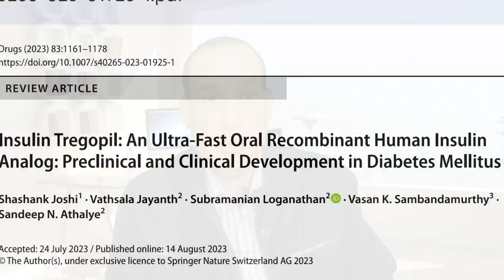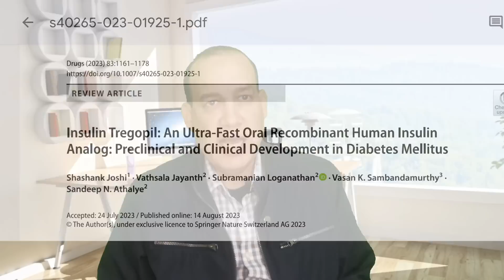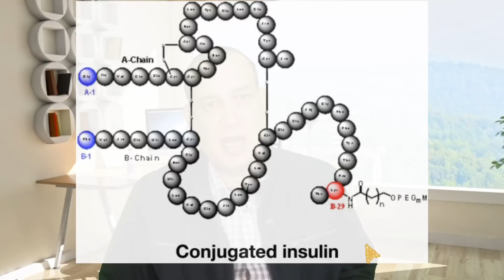اقراص الانسولين الفموية لعلاج السكري.. Insulin pill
الأنسولين tregopil، وهو نظير مبتكر للأنسولين عن طريق الفم تم تطويره بواسطة Biocon. يهدف هذا العلاج المبتكر إلى مواجهة التحديات المرتبطة بالأنسولين القابل للحقن مع توفير التحكم الفعال في نسبة السكر في الدم.
، يعتبر أنسولين تريجوبيل نظيرًا مبتكرًا للأنسولين عن طريق الفم ولديه القدرة على إحداث ثورة في الطريقة التي نتعامل بها مع داء السكري. من خلال محاكاة المسار الفسيولوجي لتوصيل الأنسولين عبر الوريد البابي، يهدف هذا العلاج المبتكر إلى توفير تحكم فعال في نسبة السكر في الدم مع تقليل المخاطر المرتبطة بتركيبات الأنسولين التقليدية القابلة للحقن.

insulin tregopil is a groundbreaking oral insulin analog that has the potential to revolutionize the way we manage diabetes mellitus. By mimicking the physiological route of insulin delivery through the portal vein, this innovative therapy aims to provide effective glycemic control while minimizing the risks associated with traditional injectable insulin formulations.

Drugs (2023) 83:1161–1178
00:00 مقدمة: هل يمكن تناول الأنسولين عن طريق الفم؟ 😮💊
00:45 ما هو أنسولين تريجوبيل؟ 🧪✨
02:00 التحديات المرتبطة بالأنسولين القابل للحقن 💉⚠️
03:30 آلية عمل تريجوبيل: محاكاة المسار الفسيولوجي للوريد البابي 🩸➡️🫀
05:00 الفوائد المحتملة للأنسولين الفموي مقارنة بالأنواع التقليدية 🙌
07:00 نتائج الأبحاث والدراسات السريرية 📊🔬
09:00 التأثير المتوقع على جودة حياة المرضى 👨‍👩‍👧‍👦🌍
10:30 التحديات المقبلة ومستقبل الأنسولين الفموي 🚀
12:00 الخلاصة والدعوة للمشاركة في النقاش 💬📢